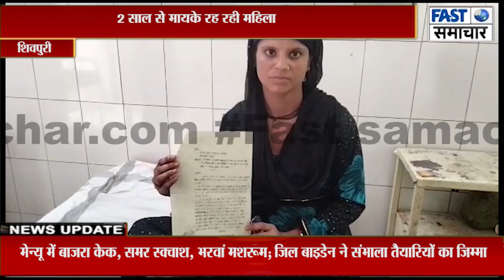छत से गिरी मासूम, पिता के पास रखे डॉक्यूमेंट, नहीं हो पा रहा इलाज